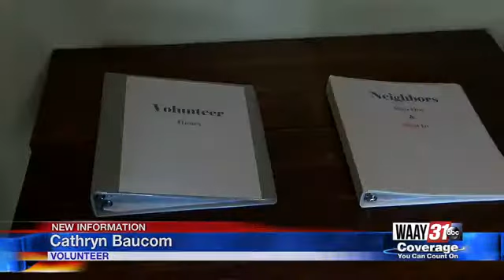Marshall County nonprofit starts from scratch after fire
A late night fire damaged the headquarters of "Room at the Inn" in Albertville